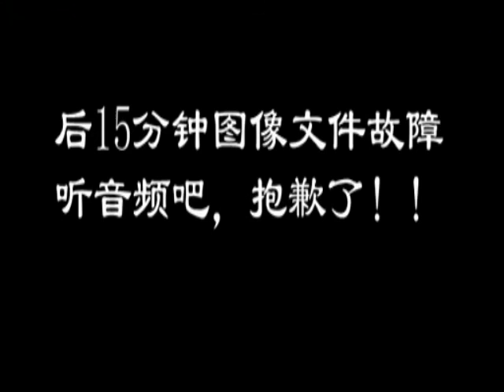20110604 德云书馆 《火烧金光寺》 赵云侠 德云社单口相声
德云社单口 单口 单口相声 郭德纲单口 德云书场 郭德纲单口相声 郭德纲单口相声全集 德云社单口相声 单口相声段子 单口相声大全 相声